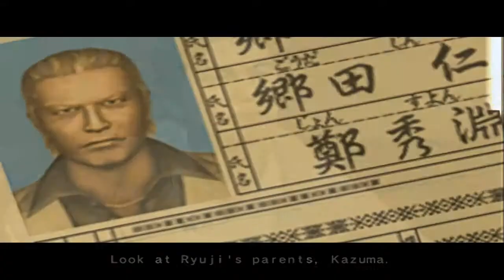Yakuza 2 - Прохождение Часть 37 (PS2)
Игра начинается в начале 1980-х, сценой погони детектива за корейцем, совершившего убийство. Убийца, оказывается, приёмным отцом Кадзумы Кирю, Синтаро Кадзамой. После того как Синтаро Кадзама убегает, таинственный детектив проверяет человека, который говорит ему по-японски, что его ребёнок находится в опасности. Детективы находят комнату, где живёт корейская женщина с ребёнком. Женщина хочет совершить самоубийство вместе с ребёнком, однако, детектив успешно убеждает этого не делать.